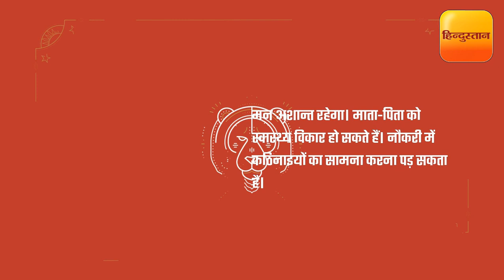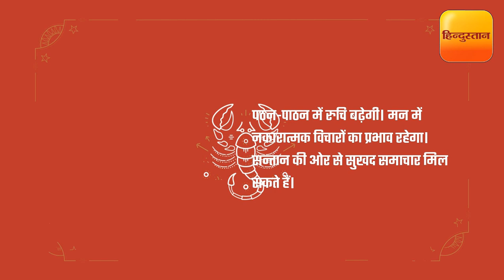राशिफल: जानें कैसा रहेगा आपका 25 जुलाई का दिन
गुरुवार का दिन कई लोगों के लिए लाभकारी होगा, जबकि कुछ लोगों को परेशानी का सामना करना पड़ सकता है। वृष और तुला राशि के जातकों को परेशानियों का सामना करना पड़ सकता है।